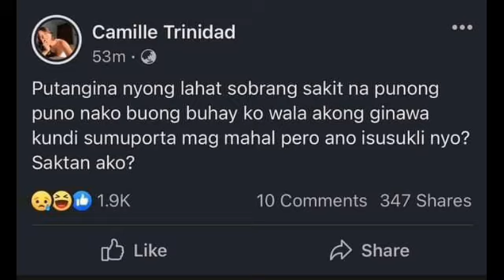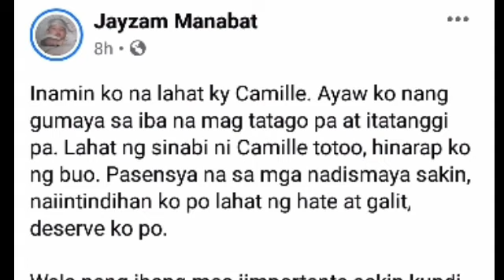JAMILL JAYZAM MANABAT SOBRANG NAG SISI SA GINAWA NIYA